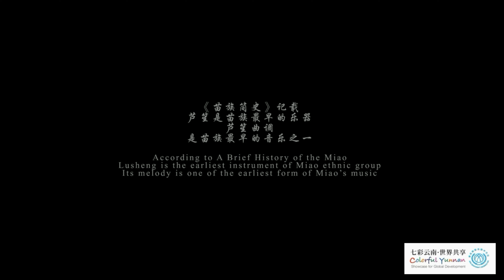古老而悠扬的声音—苗族芦笙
中国大地上，只要有苗族人的地方就会有芦笙。 芦笙是苗族传统的簧管乐器，芦笙已然成为苗族人民在历史长河中创造的物质文化和精神文化的重要组成部分，是苗族人民赖以生存的精神支柱，是苗族文化的重要特征

In China, wherever there are Miao people, there will be Lusheng. Lusheng is a traditional instrument of the Miao people, and it has become an important part of the material culture and spiritual culture created by the Miao people in the long history.

တရုတ်ပြည်မှာ၊ Miao ရှိတဲ့နေရာတိုင်း၊ Lusheng ရှိမယ်။ Lusheng သည် Miao လူမျိုးတို့၏ ရိုးရာတူရိယာတစ်ခုဖြစ်ပြီး ရှည်လျားသောသမိုင်းတွင် Miao လူမျိုးတို့ဖန်တီးထားသော ရုပ်ပိုင်းဆိုင်ရာယဉ်ကျေးမှုနှင့် ဝိညာဉ်ရေးယဉ်ကျေးမှု၏ အရေးပါသောအစိတ်အပိုင်းတစ်ခုဖြစ်လာသည်။